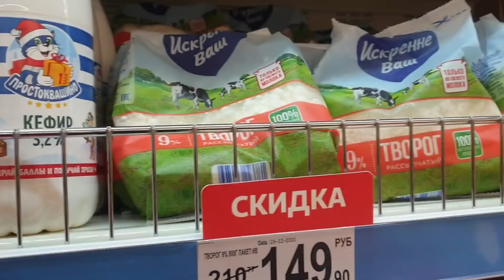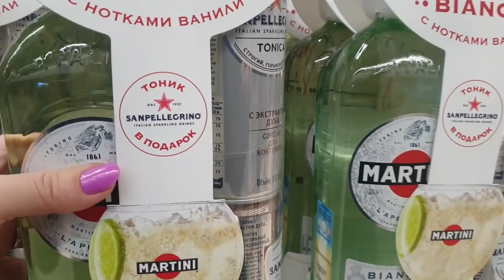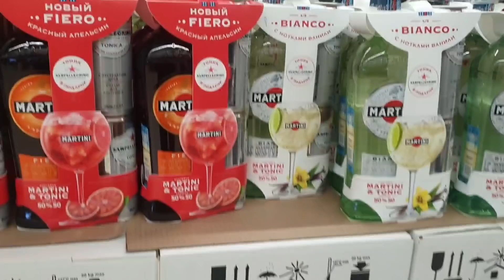В Ашан за Тортиком